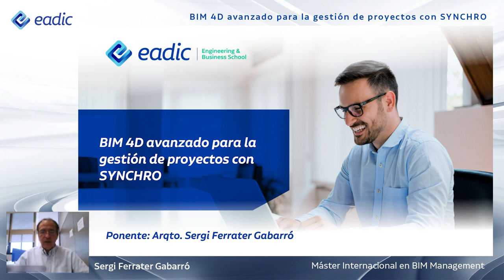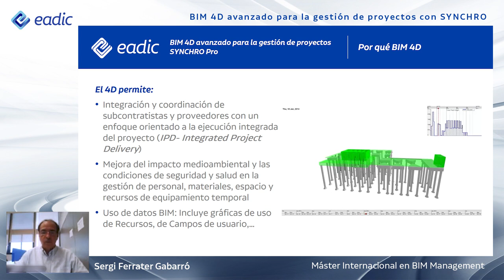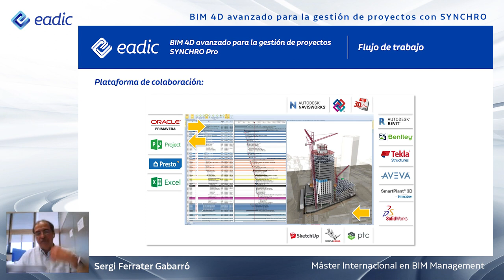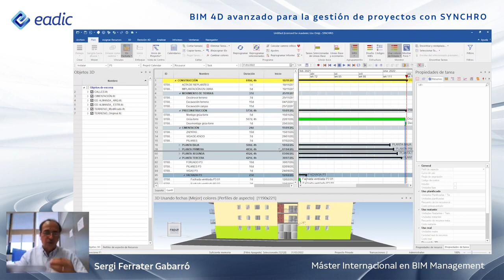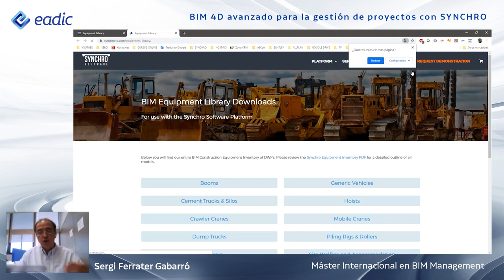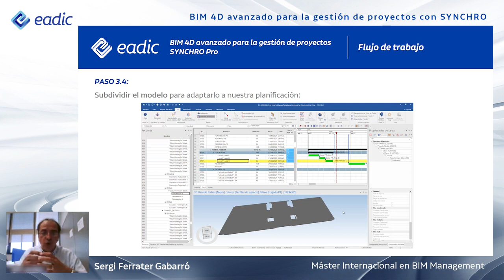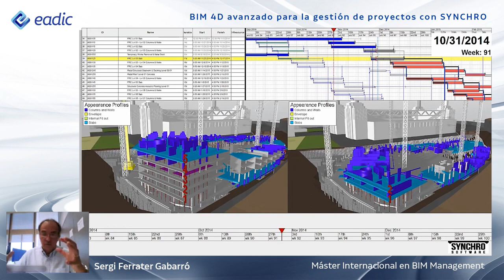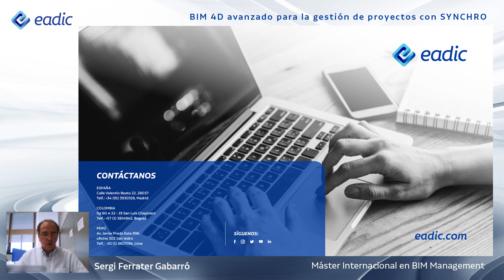[Masterclass] SYNCHRO Pro, BIM 4D avanzado para la gestión de proyectos